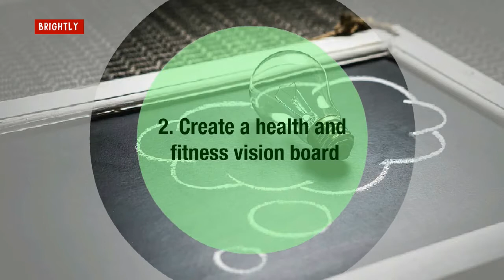5 Fitness Hacks to Keep You On Track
5 Fitness Hacks to Keep You On Track